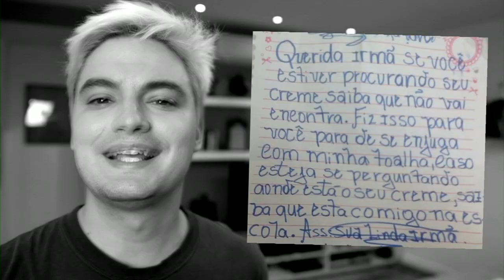OS BILHETES DE CRIANÇA MAIS ENGRAÇADOS [+13]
// Pesquisa por Letícia Bulhões